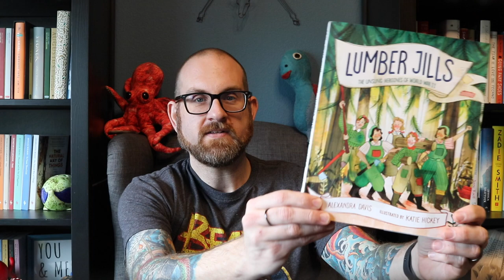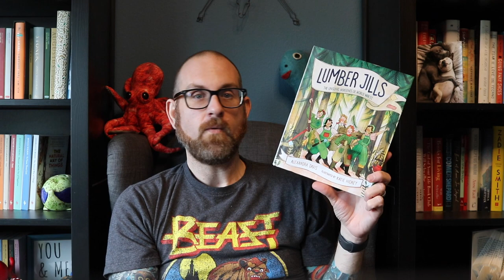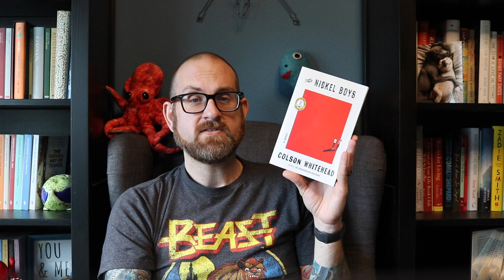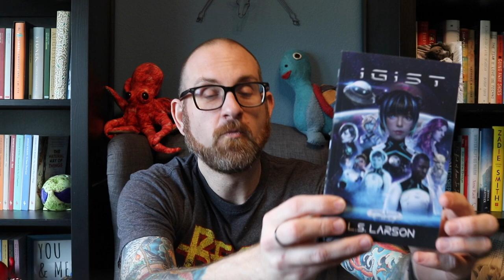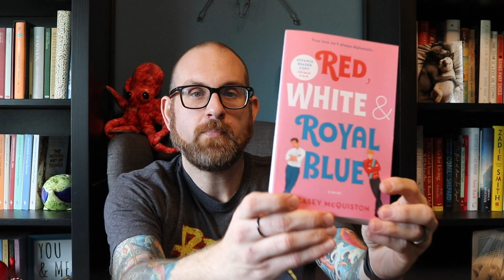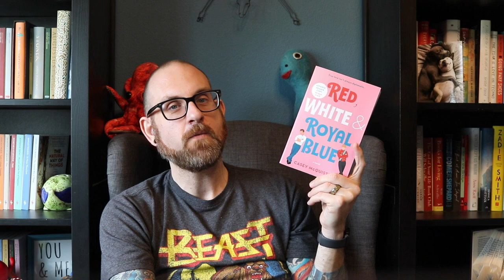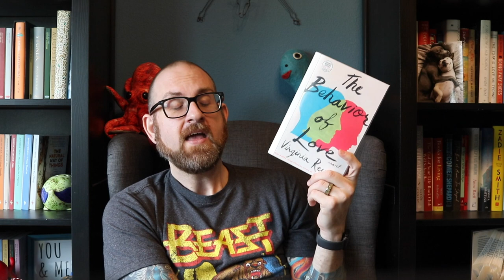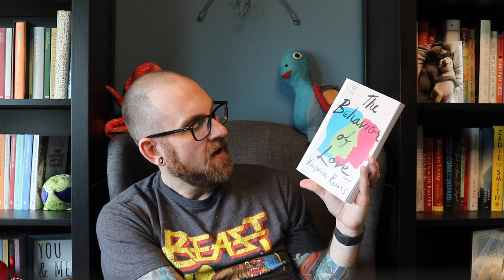Book Haul : April 2019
Hello Everyone
It is that time again where I share the many wonderful books that have entered my house in the last month or so. So, many titles that I cannot wait to tell you all about. So, get ready for your TBR to explode!
Books Discussed
1. Lumber Jills by Alexandra Davis and Katie Hickey
2. The Nickel Boys by Colson Whitehead
3. If You Want to Make God Laugh by Bianca Marias
4. Hope Farm by Peggy Frew
5. If I Had Two Lives By Abbigail N. Rosewood
6. IGiST by L.S. Larson
7. The Missing of Clairdelune by Christelle Dabos
8. Loudermilk by Lucy Ives
9. Furious Hours by Casey Cep
10. Rock, Paper, Scissors by Maxim Osipov
11. Someone Who Will Love You in All Your Damaged Glory by Raphael Bob-Waksberg
12. Red, White & Royal Blue by Casey McQuiston
13. The Farm by Joanne Ramos
14. The Behavior of Love by Virginia Reeves

99 cent shipping in the US!